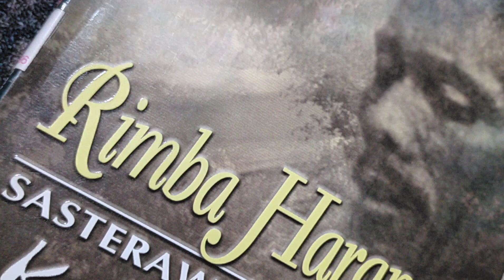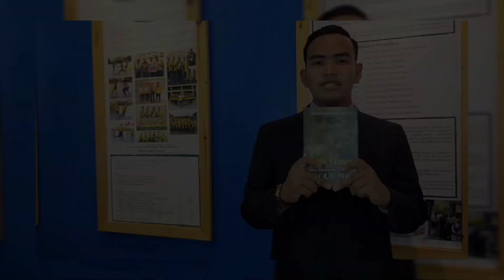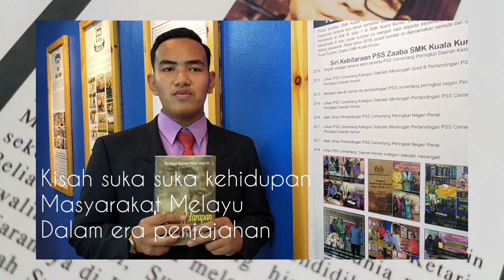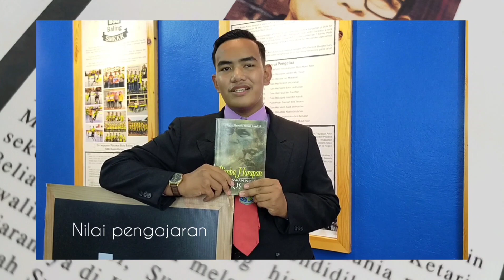Tokoh Nilam Peringkat Negeri Perak 2020, Kategori Bahasa Melayu (SM), SMK Kuala Kurau, Daerah Kerian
Tokoh Nilam Peringkat Negeri Perak,
Tahun 2020,
Kategori Bahasa Melayu, Sekolah Menengah,
Mohamad Hakimi Bin Mohd Abdul Latif
SMK Kuala Kurau, Kerian, Perak.

KKBC TV